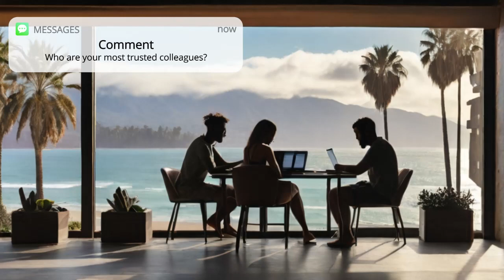California Beach Lofi: Ethereal Music for Work, Study & Chill | 50-Minute Session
Immerse yourself in the serene ambiance of a California beach while working or studying with our ethereal lofi music on Techtonic Grooves' channel. Our California-style lofi beats are crafted to enhance productivity and creativity, creating the perfect backdrop for work, study, or relaxation. From Silicon Valley to California's music scene, embark on a unique musical journey with us. Whether you're coding or brainstorming, let Techtonic Grooves inspire your success.